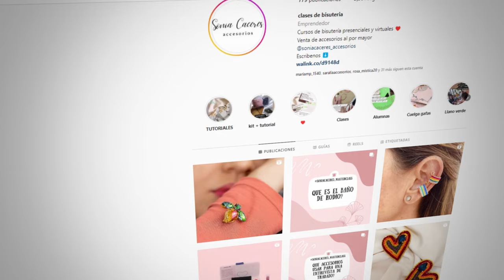CÓMO HACER COLLAR en 3 TIEMPOS CON DIJES EN LIGHT GOLD AESTHETIC Y PERLAS - CAROL ACADEMY ✨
En este video aprenderas como hacer un collar en 3 tiempos con dijes en Light Gold y perlas

COMPRAR KIT DE MATERIALES USADOS EN EL VIDEO